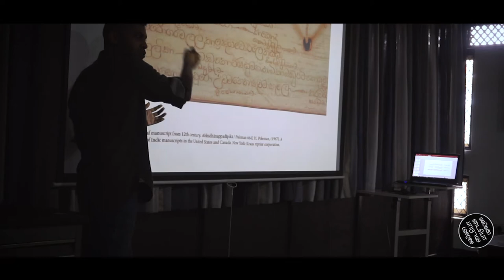colomboType #002 Highlights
# ColomboType #002
Saturday, May 13th 2018 @ the Royal Asiatic Society.

'Typography as the idea in advertising' . Russell Miranda, Art Based Creative Director (Executive) at Dentsu Grant Group

'Latest developments in Sinhala fonts and typography; beyond the Unicode problem' Pathum Egodawatta, Type designer, typographer and researcher

'From images to text; Sinhala optical character recognition' Chamila Liyanage, Senior Research Assistant at UCSC